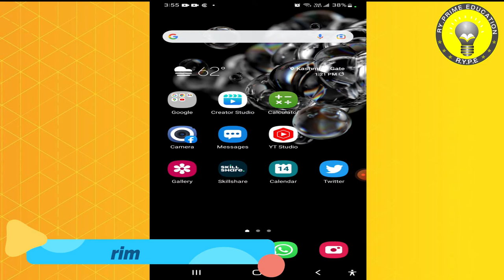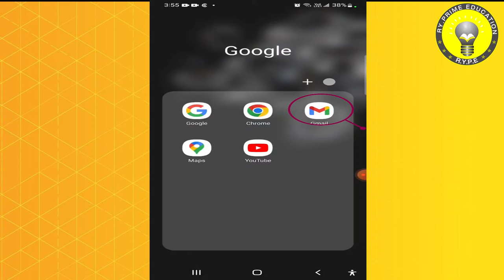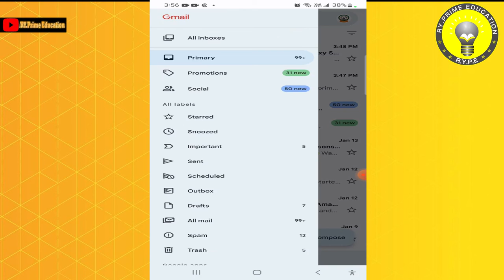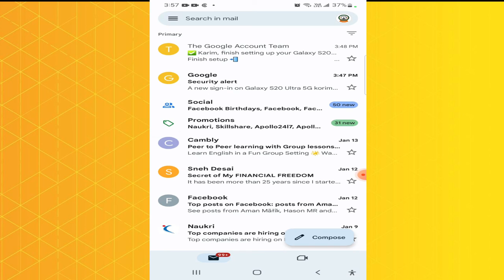How to check UNHCR's reply Email and It is received or not @UNHCR | By RY Prime Education.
Hi, friends in this video we learned that if you sent an Email to UNHCR  the Email has been received or not, and if they reply to you how can find out?  @UNHCR  | By RY Prime Education.

Facebook Page (RY Y dear learner)